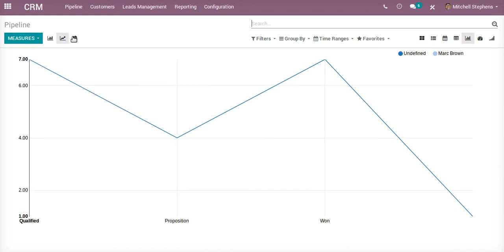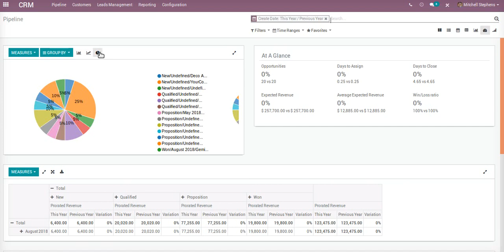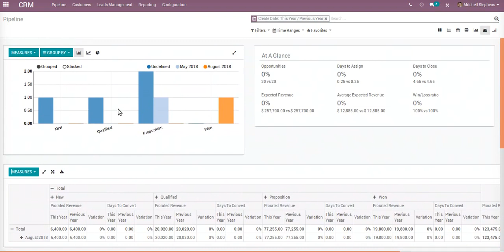Improved Dashboard View In Odoo12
Introducing a new dashboard view in odoo12 with improved features.